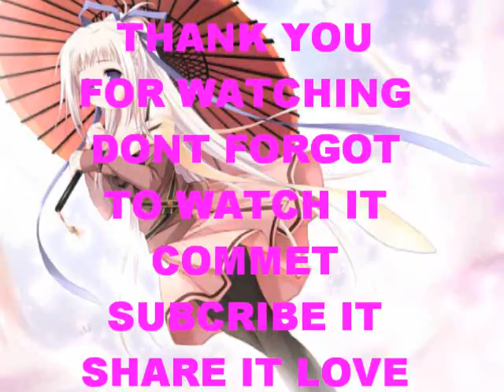Lump Of Sugar SlideShow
THE ANIME SHOW GOT DETELE XC